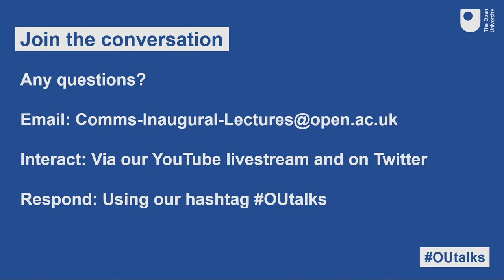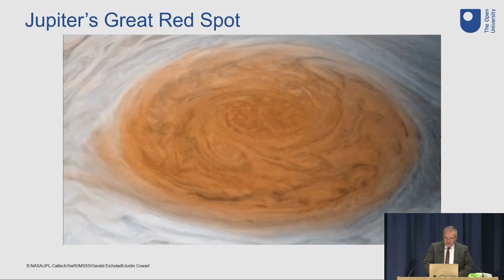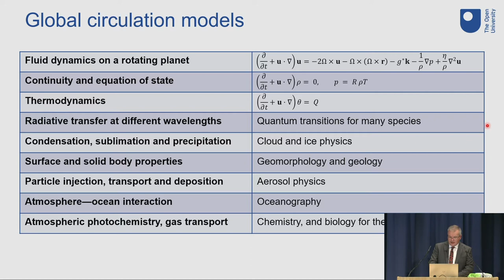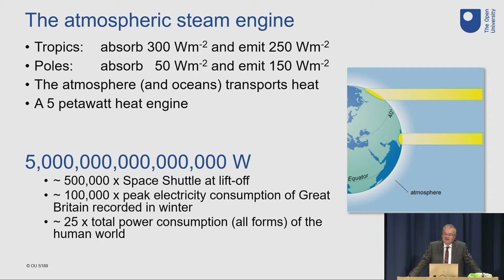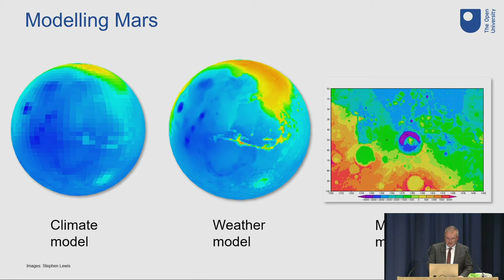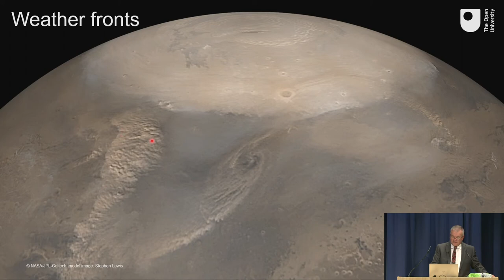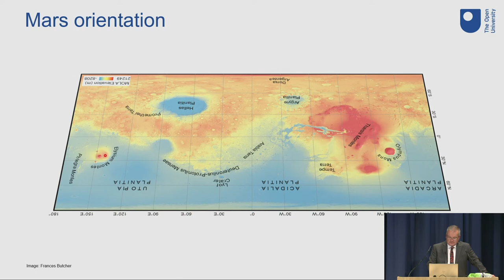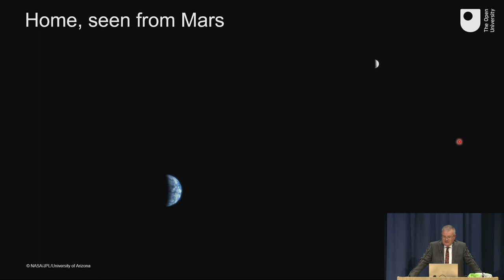Dynamic climates: what can other planets tell us about the Earth?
The Open University opened its doors to welcome visitors to Stephen Lewis’s inaugural lecture on 9 November to mark the first 2021-22 lecture.

Stephen Lewis, Professor of Atmospheric Physics, delivered his inaugural lecture on the atmospheres, weather and climate of other planets in the Solar System.

Find out more about this lecture and others in the series